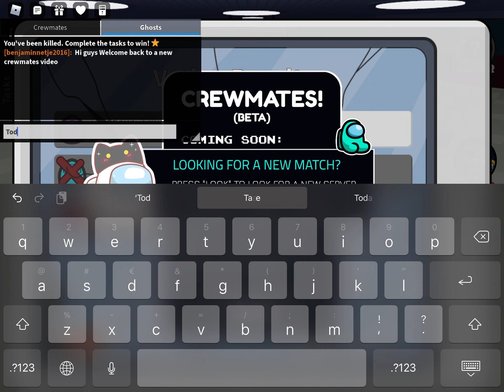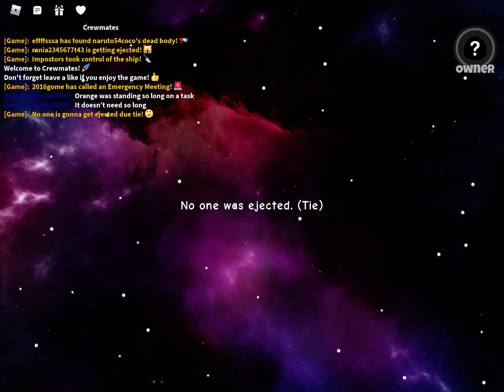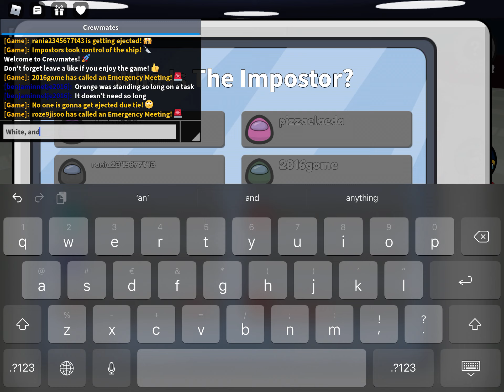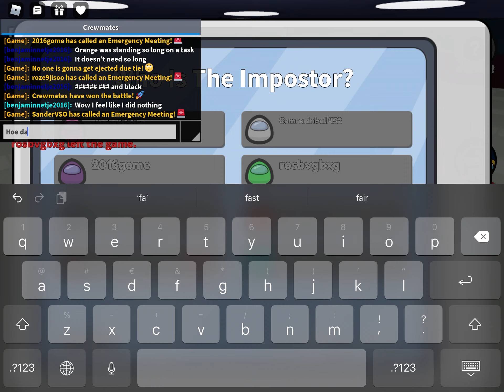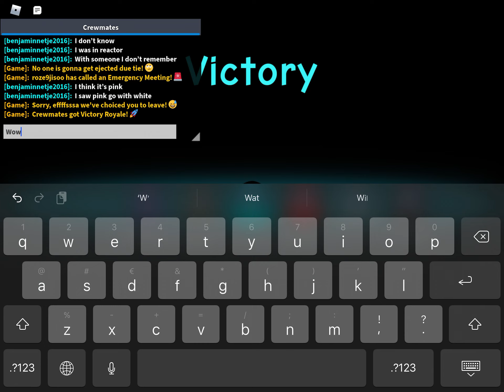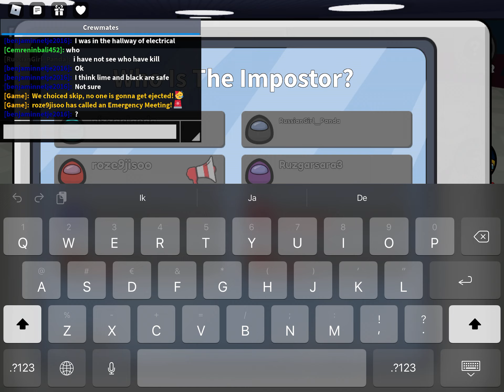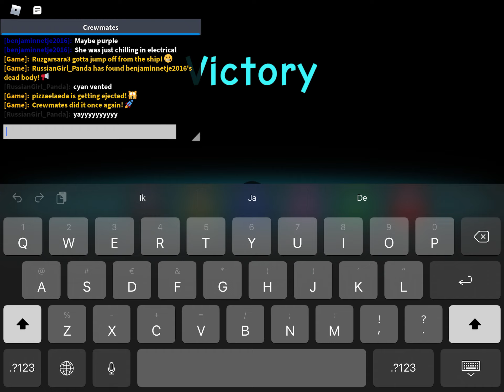Best rounds I ever played! - roblox crewmates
Oh my gosh I’m so happy. I can practice in among us, but I will not make among us video’s anymore :(. That’s cause I always got kicked out when it’s so exiting. I just practice when I’m not recording. In this video you can see I practice very very good. THIS ARE MY BEST ROUNDS I EVER PLAYED.